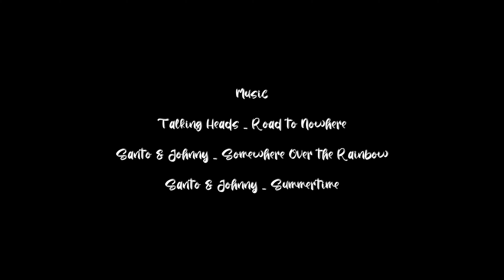Myra Falls GORGEOUS Cliff Jumping and Swimming spot (4K)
Worth the drive